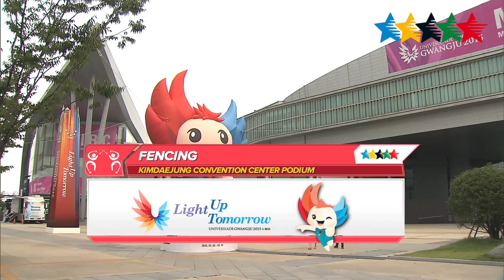FENCING Women's Sabre Team Final - 28th Summer Universiade 2015 Gwangju (KOR)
Gwangju 2015 - In the Gold medal match, Korea celebrates his victory over Russia.
France take Bronze